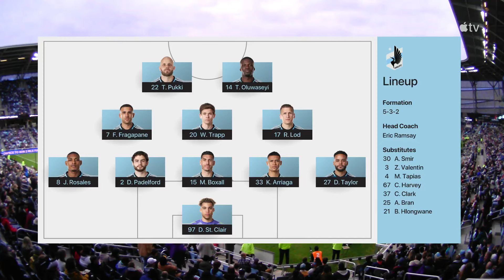HIGHLIGHTS: Sporting KC 1 - 2 Minnesota